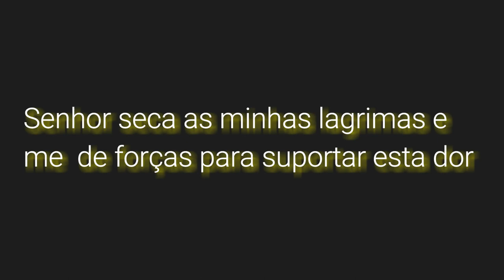ABRINDO O CORAÇÃO !!!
OI MEUS AMORES , HOJE É UM VÍDEO MUITO TRISTE E EMOCIONANTE !! O REGINALDO DECIDIU ABRIR O CORAÇÃO, E DESABAFAR COMO ACONTECEU, E COMO ELE ESTA REAGINDO...